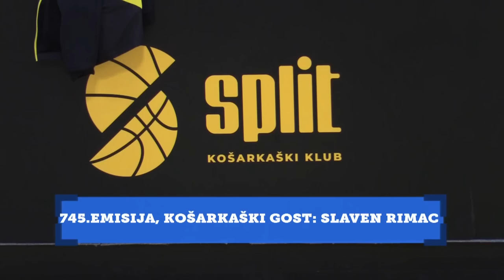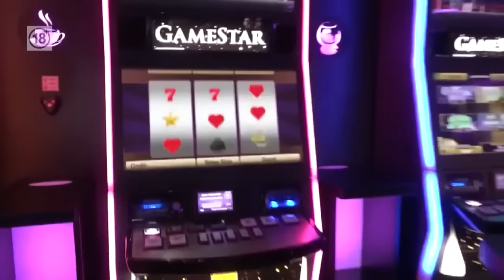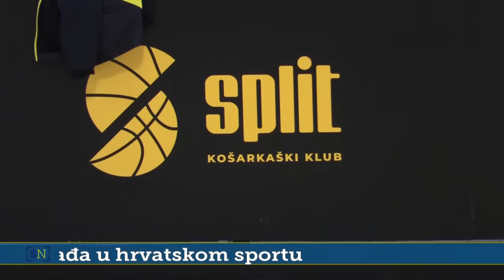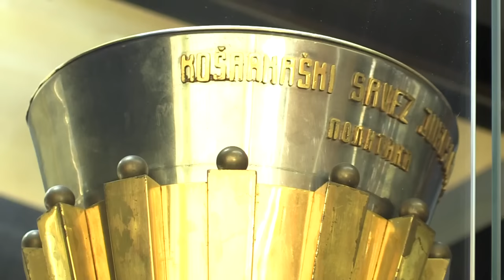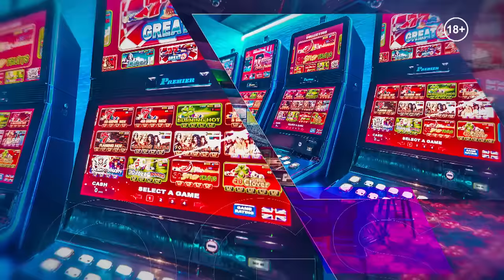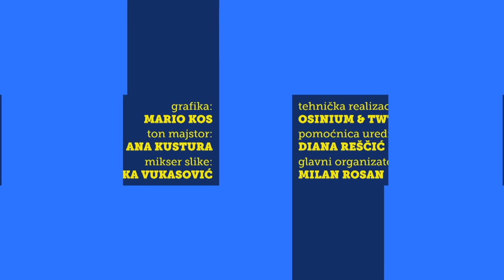Ove sezone Hajduk može do naslova isto kao i KK Split, ali i NEXE..govore:Krstičević, Rimac i Štrlek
💣 BOMBA OD EMISIJE ☝️

 ➡️ *MIŠO* *KRSTIČEVIĆ*, bivši trener Hajduka otvoreno o:
✔️ Stanju u Hajduku✔️ Načinu funkcioniranja kluba
✔️Hoće li splićani osvojit titulu...

➡️🏀 Slaven Rimac, trener KK Split, naš je gost...☝️

➡️🏐 Manuel Štrlek o planovima RK Nexe...

YT kanal SN TV Sport show
1️⃣3️⃣.3️⃣0️⃣h